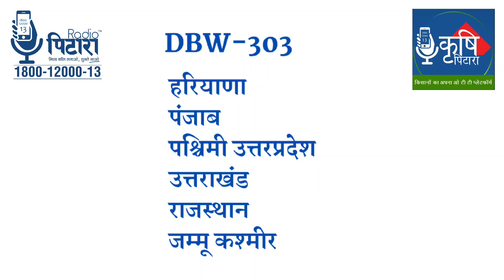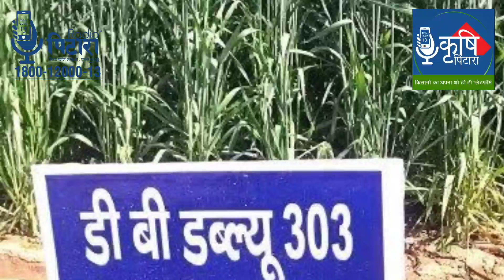गेहूं की कुछ प्रमुख किस्में | इनसे मिलेगी आपको अधिक पैदावार | Agriculture | Profit | Agri Video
गेहूं की प्रमुख किस्में कौन-कौन सी हैं?
इन क़िस्मों की क्या है ख़ासियत?
ये किस्में किन क्षेत्रों की जलवायु के अनुकूल हैं?